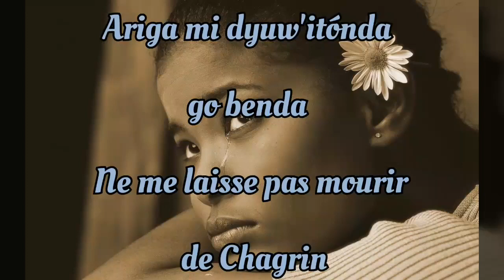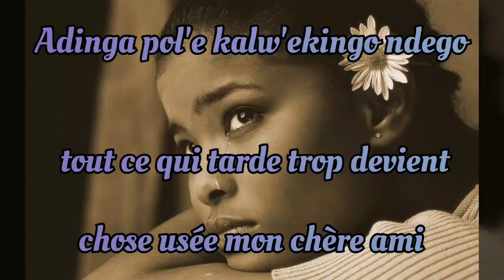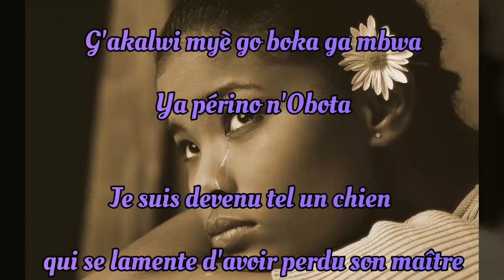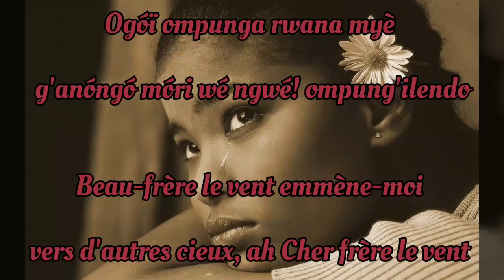ANGELE REVIGNET: NDINDO Paroles et Traductions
ANGELE REVIGNET: NDINDO
Ndindo, bébé ou chéri(e) en Mpongwè / Omyènè...un mot qui traduit tant de choses!
Toute la douceur de l'Amour dans les mots; Toute la tendresse d'une femme,manifestée à son homme! NDINDO, rien qu'une lettre...voilà le cœur apaisé!
Une femme, et non des moindres:
Dame Angèle Révignet artiste-interprète nous entraîne, avec grâce et volupté, dans les méandres du sentiment amoureux.
Le lyrisme vient magnifier, ici, le doux timbre soprano de la chanteuse. Il y a comme un parfum de Biguine dans l'air.
Ah Ndindo: Alewana myè, wé.
La Poetesse Mpongwè : Rita Solis Radius😉✌🙂🤩